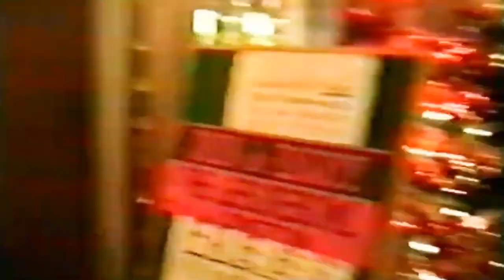Move Your Body System Failure Mix 2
Move Your Body Marshall Jefferson System Failure Mix

I Added Some Drums and A Little More

Song
Move Your Body (Extended Mix)
Marshall Jefferson, Solardo